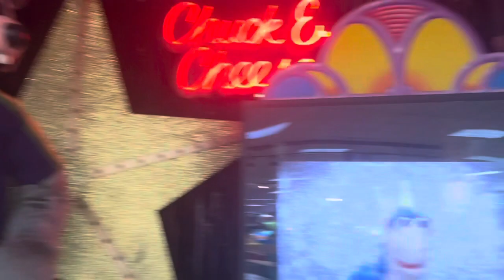Chuck E. Cheese Pineville NC | Sparkles | 3-Stage | (Close-Up)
CEC Fans:

Save Pineville 3-Stage, Please! 🥹
But What’s a Amazing 3-Stage that’s we have!
(Filmed by July 28, 2023!)